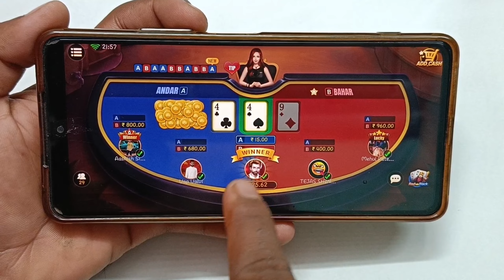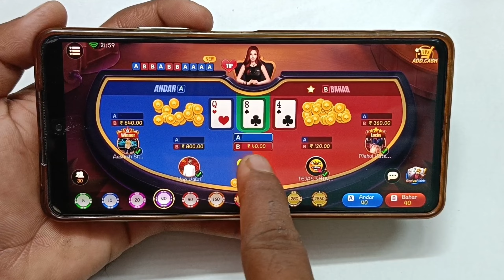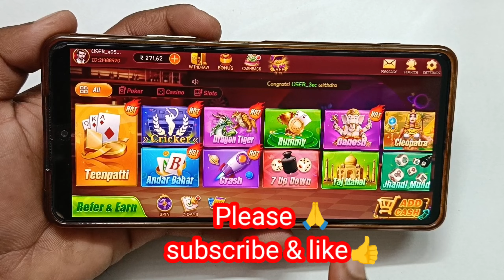Andar Bahar Winning Trick Live Proof / Teen Patti Royal केसे खेले ? Andar Bahar Game केसे खेले ?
...hello friends...

Teen Patti Royal - 3 Patti Online App मे Andar Bahar Game की Winning tricks इस Video मे बताई हे, और Andar Bahar Game केसे खेलना हे इसके बारे मे, Live Proof Game play करके बताया हे, Teen Patti Royal - 3 Patti Online से पैसे कैसे कमाये.

                  video topic...

3 patti me paise kaise kamaye,
teen patti se paise kaise kamaye,
teen patti royal se paise kaise nikale,
teen patti royal online app se paise kaise kamaye,
teen patti royal online se paisa kaise kamaye,
3 patti game se paise kaise kamaye,
teen patti royal online se paisa kaise nikale,
teen patti royal online se paisa kaise withdrawal karen,